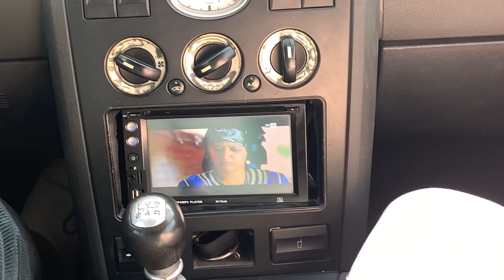ديتكم معايا لعراضة عند اختي // مشينا للبحر 😍 واول مره تبان معايا قولولي واش كانشبه ليها 🌙❤️